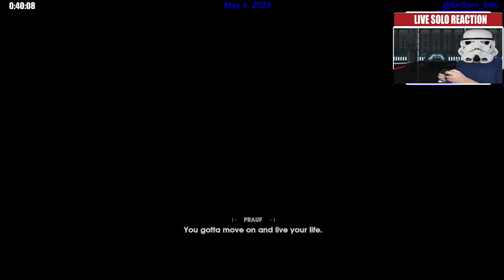I'm Like A Jedi Now | Star Wars Jedi: Fallen Order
The title is very specifically refencing something no one is going to get.
Just In Case you Feel Like Supporting The Channel (Tip Will Appear On Screen When Live!):
I stream on Twitch and YouTube so watch on what you prefer! -